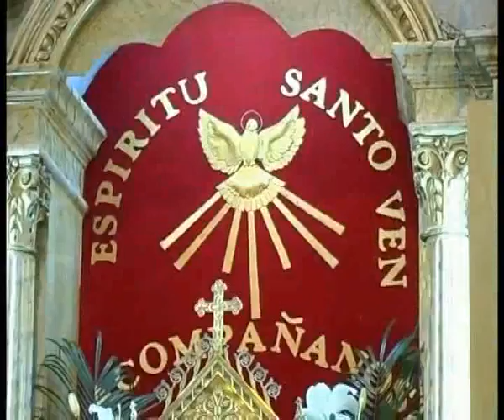Padre Rolando Ernst